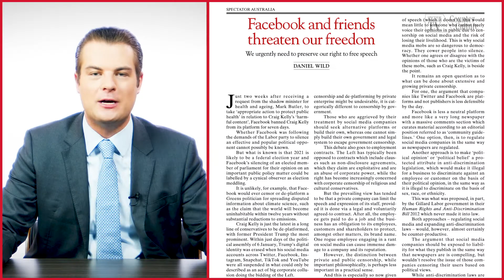💻 THE ONLY WAY TO DEFEAT BIG TECH CENSORSHIP | The IPA’s Daniel Wild on CounterCulture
💻 THE ONLY WAY TO DEFEAT BIG TECH CENSORSHIP | The IPA’s Daniel Wild on lessons from the Facebook Australian news ban

You’d be forgiven for having a bit of a chuckle last week at the Facebook Australian news ban. The same media class that had defended Facebook’s right as a ‘public company’ to censor Donald Trump and Craig Kelly suddenly complained that Facebook couldn’t ban the Sydney Morning Herald because it was a ‘public utility’. Go figure that one.

But this week, a deal was struck between the Morrison government and the big tech giant, and the Facebook Australian news ban has been lifted.

But whatever you think of the so-called news media bargaining code, the Facebook Australian news ban has shown us the power and influence of big tech, and made us all ask what we do about it.

In this interview on CounterCulture, the IPA’s Director of Research Daniel Wild shares his thoughts on what we can do to fight the free speech threats of social media platforms and big tech monopolies.

We also chat about new IPA research comparing Chinese carbon emissions with Australia’s, and why the Australian net zero commitment will result in needless climate job losses.

‘Facebook and friends threaten our freedom’, Daniel Wild | We urgently need to preserve our right to free speech

// JOIN THE IPA AND SUPPORT FREEDOM